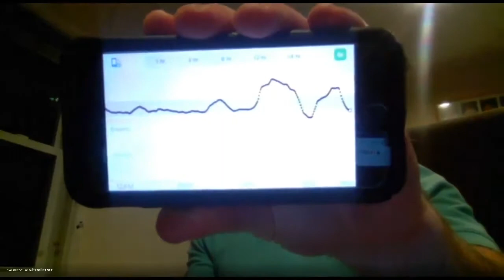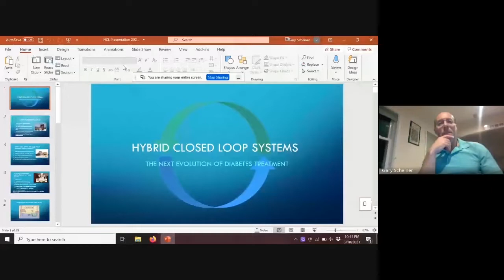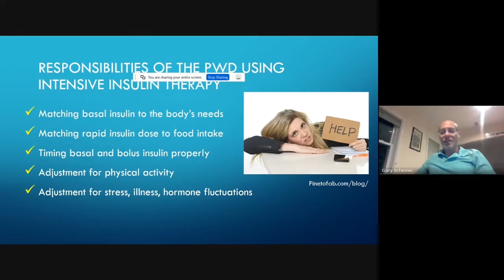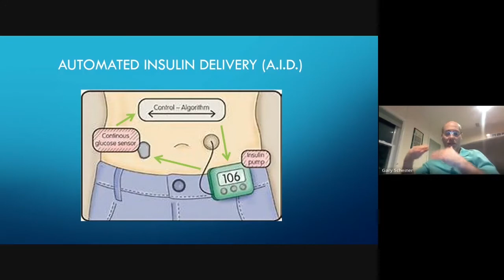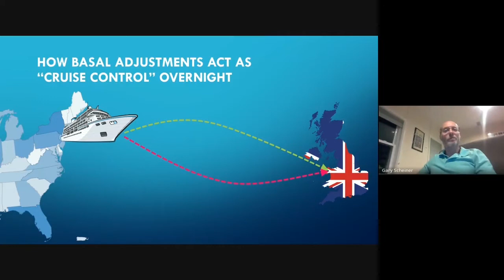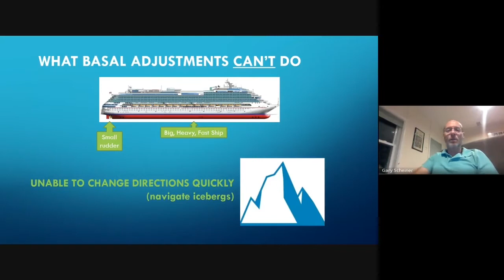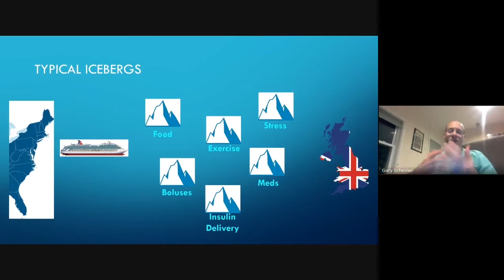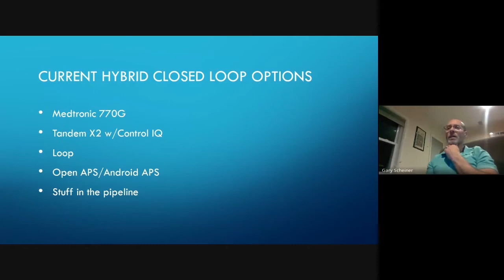Hope-Mongering #6: Gary Scheiner and the Next Evolution of Diabetes Treatment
This time renowned diabetes author, educator and T1D superhero Gary Scheiner joins us to talk about the future of diabetes management in our first-ever tech night! We are excited to have Gary joined us from the east coast. Ironically, we did have some technical issues with his connection during the session. Apologies for that.

Join us live on Zoom at 7pm on the third Thursday of each month for our Hope-mongering Parent/Caregiver Support Sessions! to receive the link to join our next session. Hope-mongering sessions are always free.